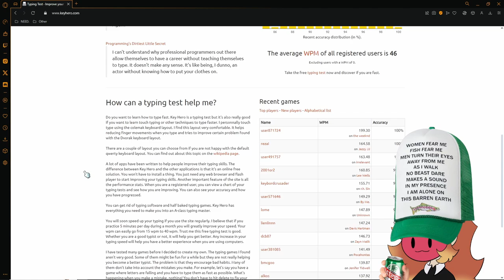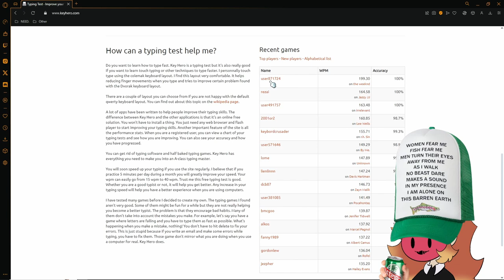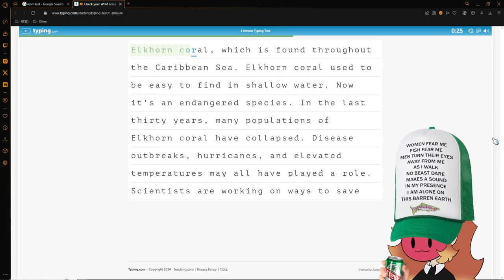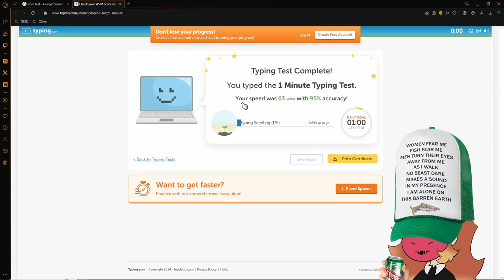Well Fhtagn Me, I Guess! | Kero Plays | DREDGE | Part 3 of 4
Is there a market for weird, bulbous fish that might be cursed? I got student loans to pay off.